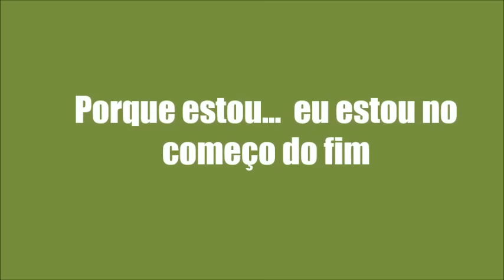KARAOKÊ DE ARROCHA - MIL VIDAS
PRODUÇÃO: O SOM QUE DETONA
TECLADO: YAMAHA PSR E443 - SAMPLES KONTAKT SEM RETOQUE 2017 ﾠ
ﾠ